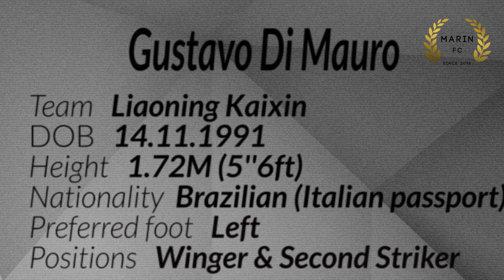GUSTAVO DI MAURO VAGENIN - Amazing skills, goals & assists - Liaoning Kaixin - 2018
Gustavo di Mauro is a 26 year old Brazilian/Italian footballer who plays for Liaoning FC in the Chinese league one (2nd division). This video shows all of his goals and overall play from China, Romania, and Italy.

MARIN FOOTBALL COMPILATIONS :
• Highlights videos for football players 🔥⚽️🎥